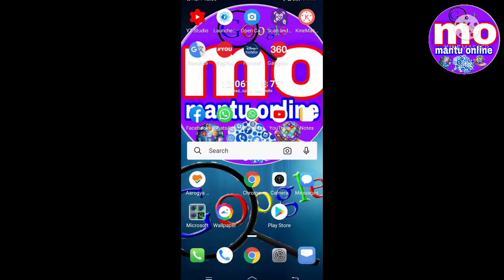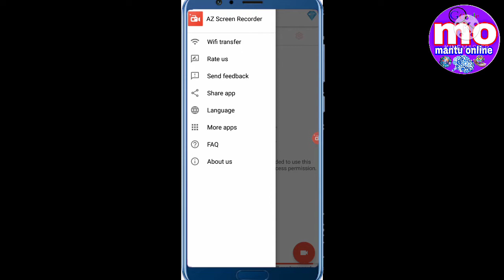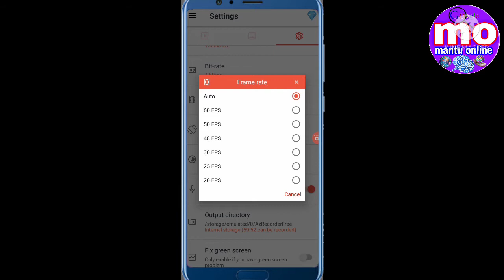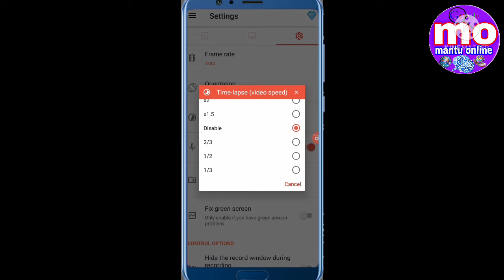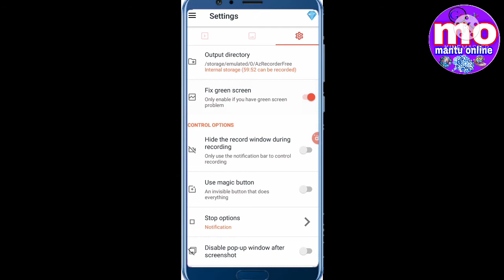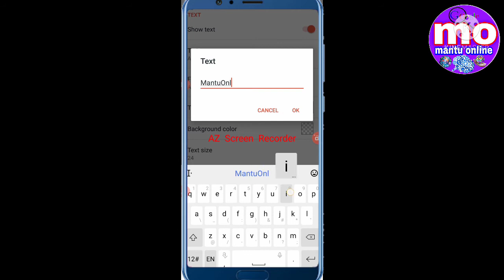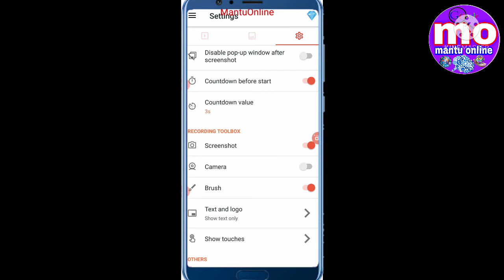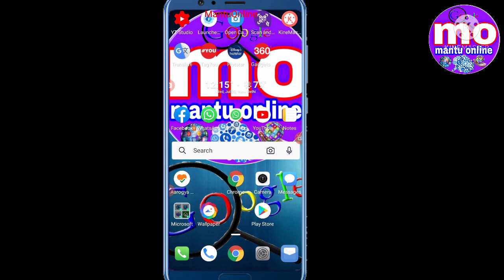मोबाइल की स्क्रीन को रिकॉर्ड कैसे करें|How to record mobile screen|Screen Recording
hello doston Aaj ki video mein aap jaane Wale Hain Ki apne mobile ki screen ko record kaise kar sakte hain

हमें फेसबुक और इंस्टाग्राम पर फोलो करें।

और वीडियो देखने के लिए प्लेलिस्ट